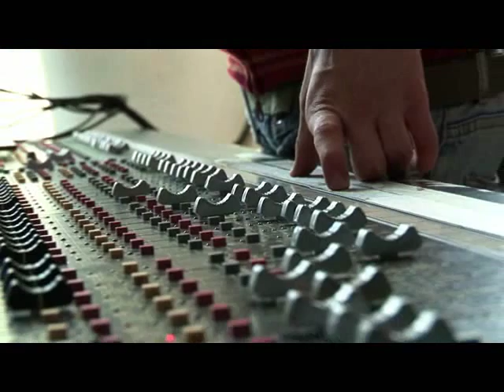East Surrey College Overview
An overview of the whole college